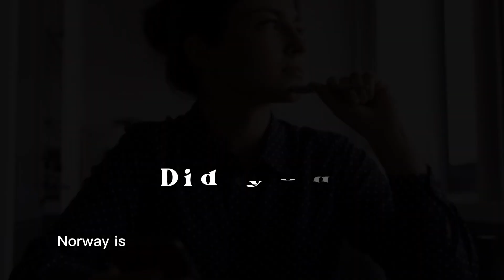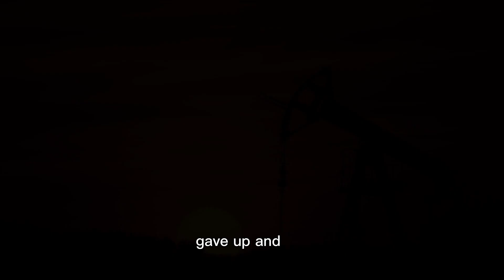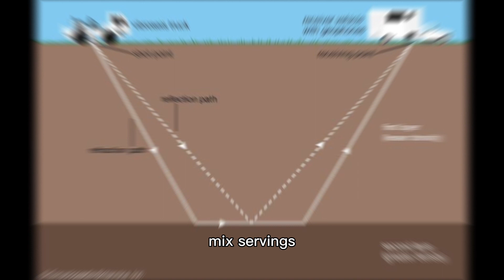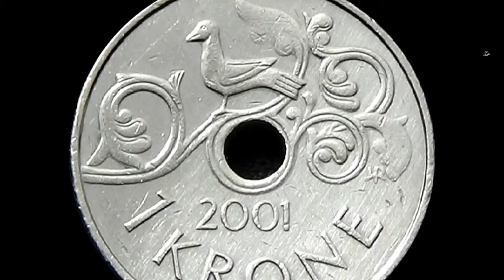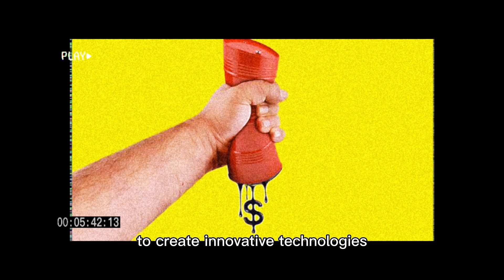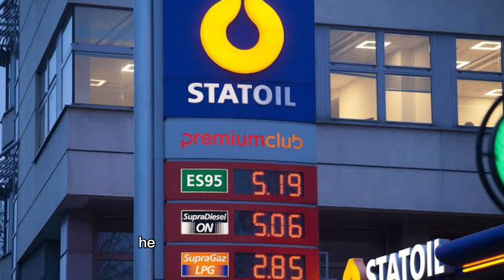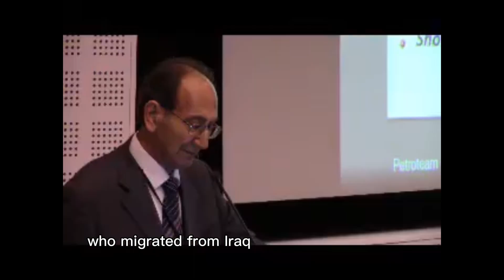Farouk Al Kasim: The Arab Man Who Made Norway Rich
Farouk Al Kasim is the man who made Norway rich. In this video, we'll learn about Farouk Al Kasim and his story, and how he helped make Norway one of the richest countries in the world.

Farouk Al Kasim was a brilliant Arab man who made a huge impact on Norwegian history. We'll learn about his life and the important roles he played in making Norway one of the richest countries in the world. If you're interested in Norwegian history, then this video is for you!